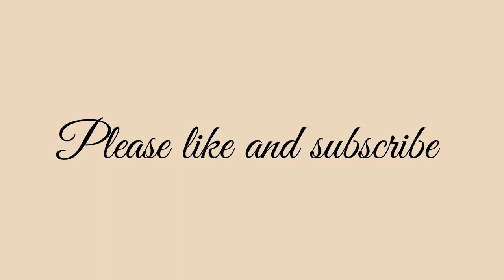Make All Your Problems Melt Away ∞The 9D Arcturian Council, Channeled by Daniel Scranton 4-29-23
We are very interested in the way a human being becomes enlightened there on Earth. We are interested in the process that must take place in order for this to happen. Many of you have heard of the idea of the death of the ego, the dark night of the soul, so to speak. Others who have had addictions recognize the power of hitting rock bottom, and many awakenings have occurred from the pit of despair, but it doesn’t have to go that way.
You don’t have to expect for your life to head in a downward spiral in order for you to attain enlightenment, and we are hoping that you choose to simply have the sound practices that you know it takes in order to open up to higher frequency energies and let yourselves be transformed by them. In other words, if you have a daily meditation practice, and you are willing to look within at yourself to determine what it is that you need to change, then your enlightenment can be a gradual upward spiral that does not include any semblance of a pit of despair.
Now, which path you take is very much determined before you are born into your physical body, and we can recognize that. Different souls want to have different experiences and take different journeys, but all journeys are ultimately leading back to Source. And the sooner you recognize that, the sooner you amplify your desires to be more Source Energy-like. You all have the ability to sit every day and feel for what is infinite and eternal in you, and when you do, you get closer to our definition of enlightenment. Our definition of enlightenment is that moment when you realize that the light has always been within you, and it is Source.
It is unconditional love that drives your physical vehicle, that creates realities, and that you feel when are operating as your best and highest self. Therefore, we recommend that you do go within at least once a day and feel for that infinite and eternal love that is the truth of who you are and that is the truth of what Source is. And if you do that, all the other problems that you have in your life will melt away. Part of the reason they will melt away is that you will stop thinking about them so much, and another part is that you will align with your creator being-hood.
You will start to create your reality with love, rather than anger, fear, or sadness. And that’s when things really start to change all around you, but more importantly, the change starts within you. And you can enjoy this life so much more when you realize that you are more than just a player, an actor within it. You are the creator of it, and you are creating it for your own benefit. You are creating it so that you can experience more of who you really are, and when you are enlightened, you see others as they really are as well. And that’s exciting, because that’s when the fun on Earth can really start.